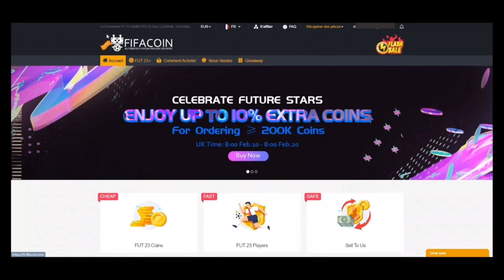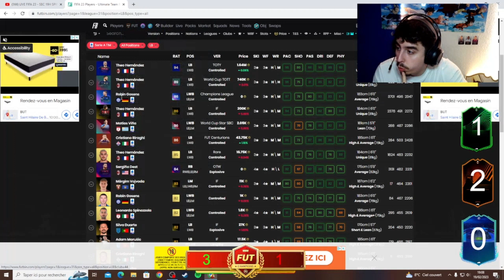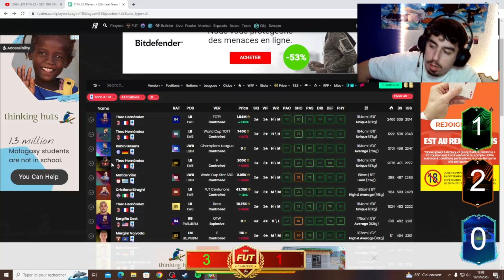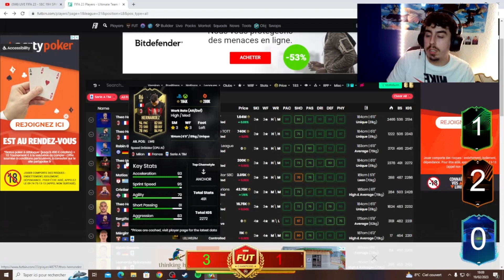FIFA 23 - SPINAZZOLA FLASHBACK ! A FAIRE OU A LAISSER ?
Achetez des crédits sur fut sécurisées et vendez des pièces sur fut supplémentaires " 5% avec le code "ZOHO"

FUT CHAMPIONS
PACK OPENING FUT 23
FUT 23
FIFA 23
FIFA ULTIMATE TEAM
DIVISION RIVALS
RECOMPENSE FUT CHAMPIONS
VIDEO FIFA 23
SBC
DEFI CREATION D'EQUIPES
LIVE FIFA 23
VIDEO FIFA 23
RENFORT 84+
SWAP ICON
SPINAZZOLA FLASHBACK